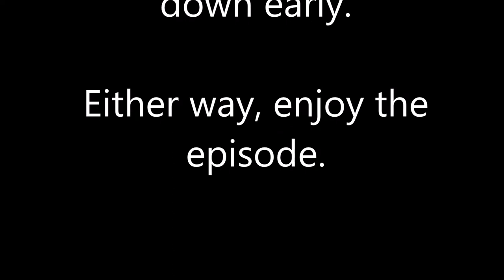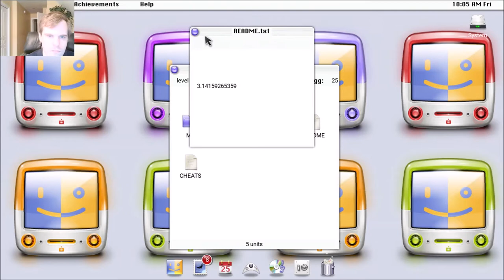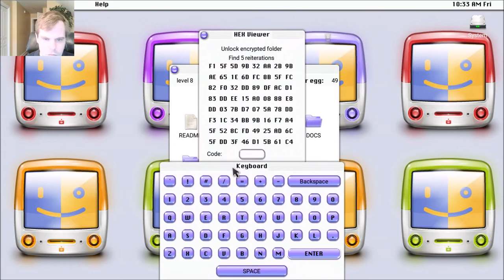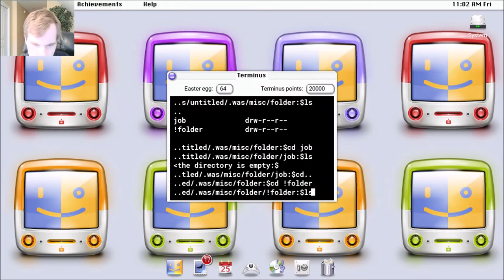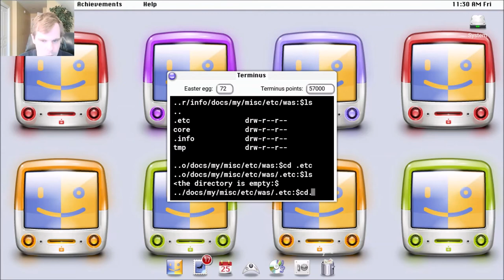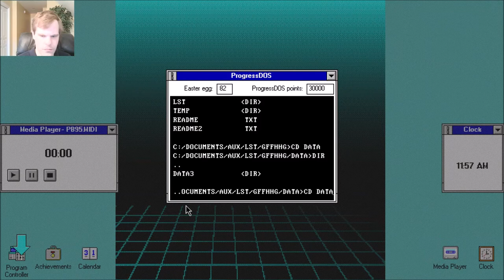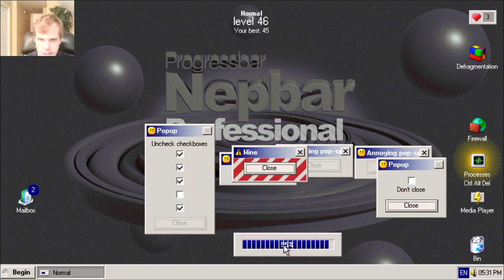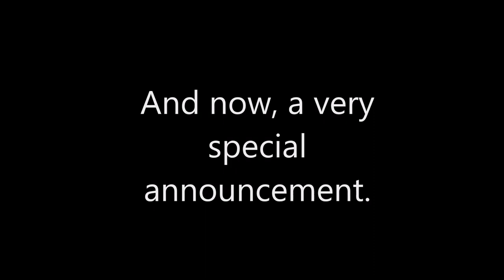Let's Play Progressbar95 - Episode 104: The Game Breaking Glitch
This is the final episode of Progressbar95 Season 1